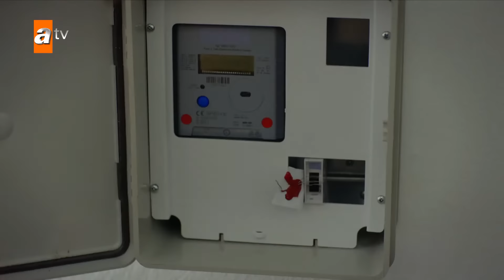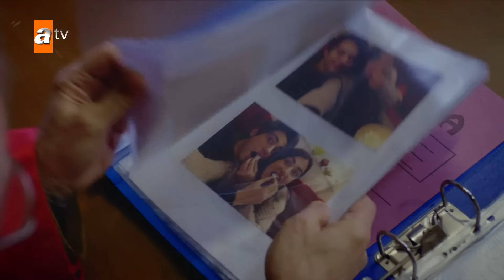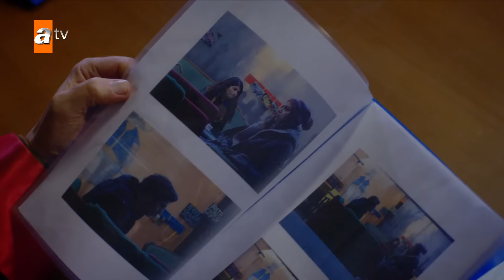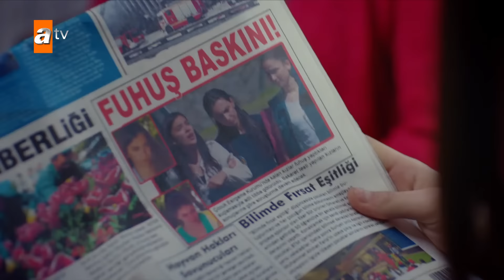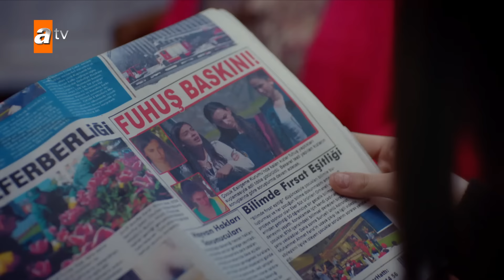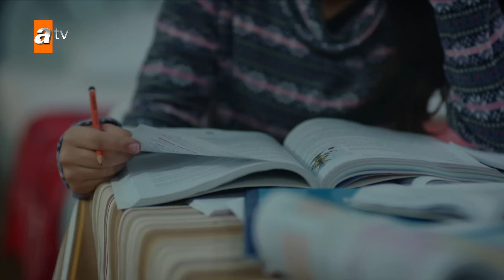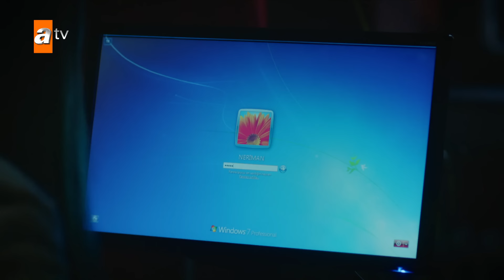Huérfanas - Capítulo 228